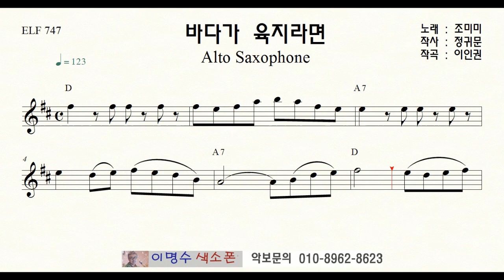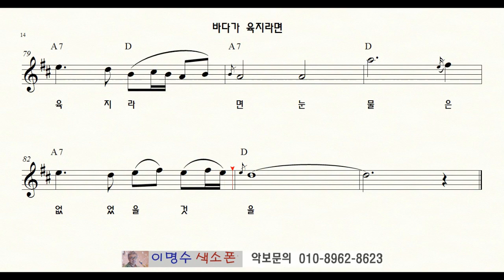바다가 육지라면 (조미미) ㅡ 앨토색소폰 이명수 엘프 ELF 반주기에 맞춘 꾸밈음 악보